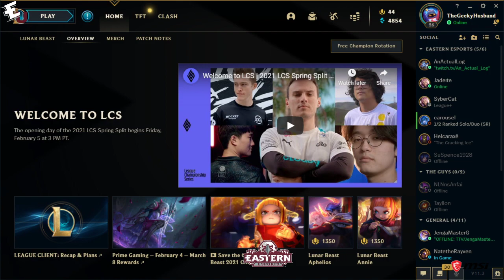College League of Legends: Eastern U vs Hunter College